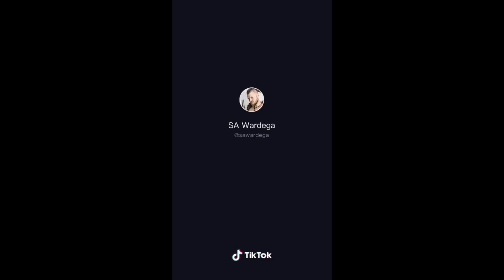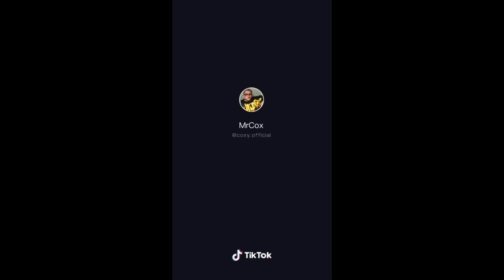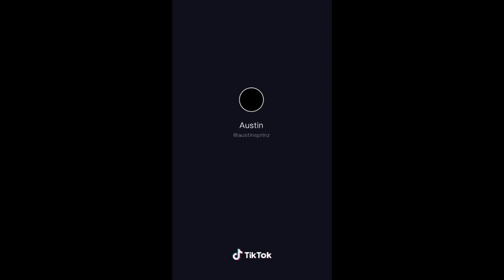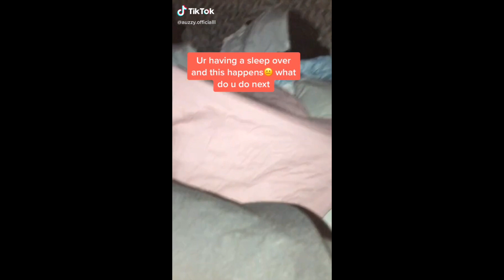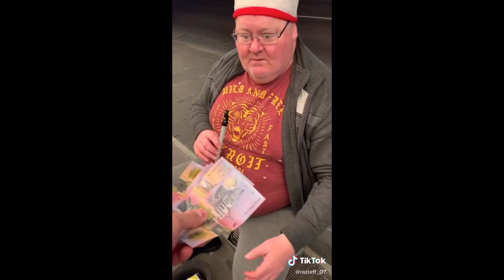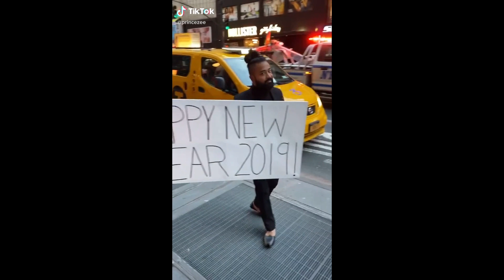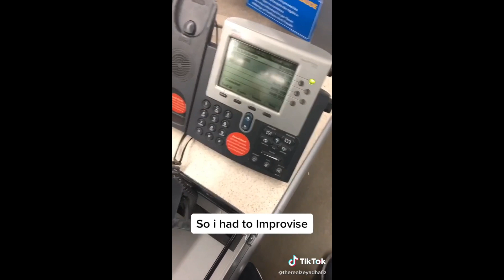Is This Even Allowed In Your Country? Funny TikTok PART 2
The Most Popular TikTok Videos 2020. Funniest and craziest.

More awesome compilations coming up!